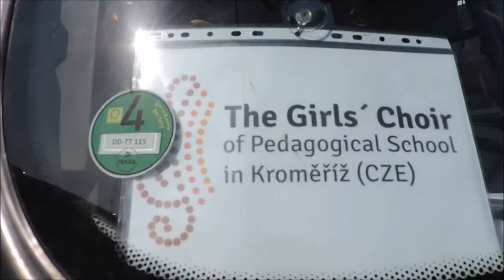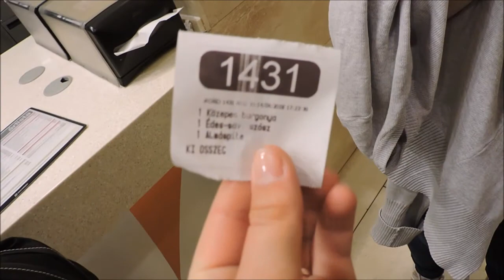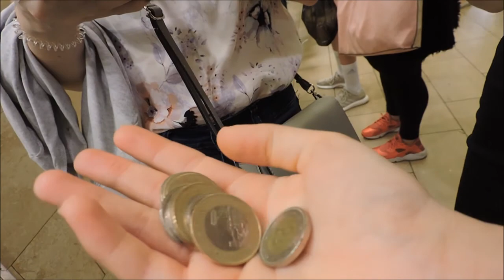H U N G A R Y trip 2018 | Applee Official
Často kladené otázky:

Je mi 16 let, narozeniny mám 13.3.

→ Odkud jsi?
Zlínský kraj

Zopo